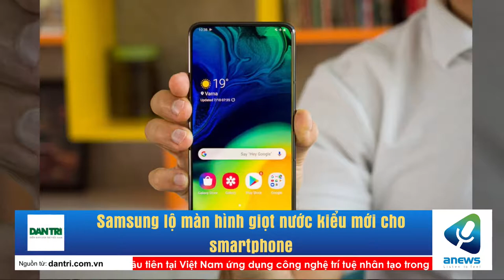Samsung lộ màn hình giọt nước kiểu mới cho smartphone